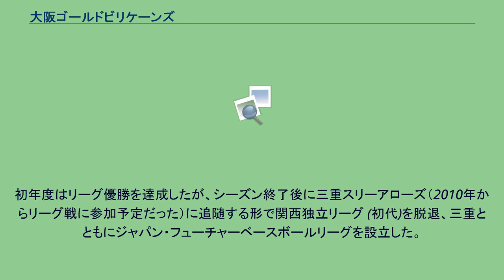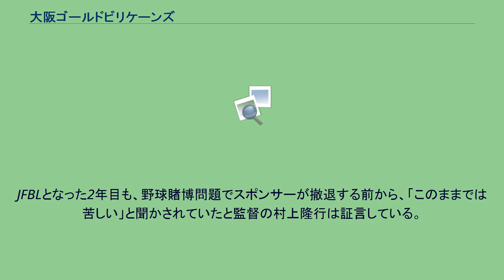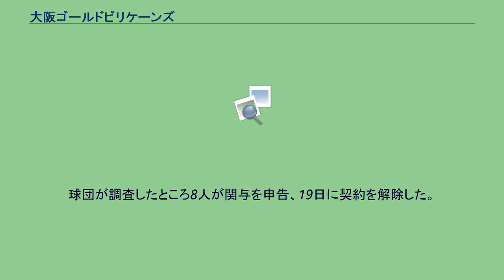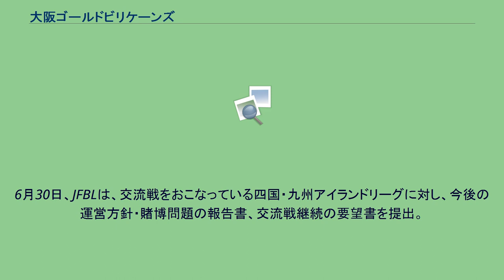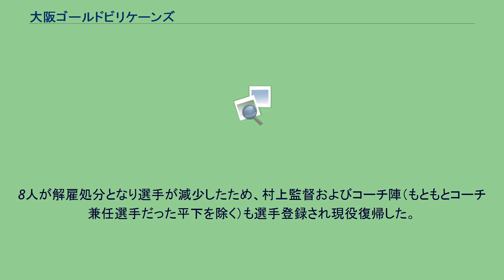大阪ゴールドビリケーンズ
大阪ゴールドビリケーンズ（おおさかゴールドビリケーンズ、Osaka Gold Villicanes）は、かつて存在した大阪府のプロ野球独立リーグ球団。
2008年に発足し、2009年は関西独立リーグ (初代)、2010年はジャパン・フューチャーベースボールリーグ（JFBL）に加盟していた。
球団名は、幸運の神の像であるビリケン（Billiken）に由来する。
日本では、大阪の二代目通天閣にあるものがよく知られている。
初年度はリーグ優勝を達成したが、シーズン終了後に三重スリーアローズ（2010年からリーグ戦に参加予定だった）に追随する形で関西独立リーグ (初代)を脱退、三重とともにジャパン・フューチャーベースボールリーグを設立した。
しかし、2010年のシーズン中に選手による野球賭博が発覚、球団運営に支障を来す事態に陥り、発足から2年で解散することとなった。
これが原因となってジャパン・フューチャーベースボールリーグも活動を停止している。
解散後の報道によると、当初の運営会社であるステラからの分配金が出ないと判明した後、出資者からは追加の承諾を得られず、初年度終了時点ですでに経営的に厳しい状態であったが、リーグ代表だった壁矢慶一郎（三重球団代表）から補填を受けてしのいだという。
JFBLとなった2年目も、野球賭博問題でスポンサーが撤退する前から、「このままでは苦しい」と聞かされていたと監督の村上隆行は証言している。
2010年シーズン後、選手からの未払給与の請求に対し代表は全額を支払うと約束したものの、部分的な支払いの後に「（残りは）支払えない」「経営断念を検討」と紙2枚だけの通知で伝えられたと村上は述べている。
監督の村上は解散後に、06BULLSを設立して監督となり、2018年シーズンまで務めた。
（注）2位とのゲーム差 2010年6月16日、選手が日本プロ野球（NPB）を対象とした野球賭博に関わったとされる情報が村上隆行監督に寄せられた。
球団が調査したところ8人が関与を申告、19日に契約を解除した。
その後球団は大阪府警に相談していた。
6月25日、球団はこれら主力選手を含む8人を解雇処分としたことを発表し、謝罪した。
8名は仲間うちで数千円から数万円を賭けていたとしている。
村上監督は「ショックで悔しい。正直言って裏切られた気分です」とコメントした。
同日、球団の最大スポンサーである森下仁丹が、契約の解除を通告した上、残る所属選手も僅か12人となり、チーム維持が微妙な状態となった。
ただ、試合開催については、7月9日までは予定通り行うことを表明していた。
6月30日、JFBLは、交流戦をおこなっている四国・九州アイランドリーグに対し、今後の運営方針・賭博問題の報告書、交流戦継続の要望書を提出。
これを受け、アイランドリーグは7月1日の理事会で、交流戦を継続するか否かを検討する、とした。
7月1日、アイランドリーグは、「白紙」としていたJFBLとの交流戦について、野球賭博に無関係の選手を考慮し、7月以降も継続していくことを決定。
もし、大阪が試合開催不能に陥った場合は、三重が代行するとした。
7月8日、相次ぐスポンサーの撤退に伴う資金不足から、球団経営を断念する方向で最終調整している、と報じられた。
報道によると、野球賭博発表後、スポンサーの撤退が続出し、今期リーグ最終戦までの経費（遠征費・選手給与など）約2千万円の内、400万円前後しか手当てできていないとしている。
関係者は「最後まで努力するが、ハードルは高い」と述べ、経営を断念する場合は7月9日が最終戦となる模様で、その後はアマのクラブチーム化するか、三重への選手移籍などの案が挙がっていた。
最終的に、大阪が撤退するか否かについては、15日までにアイランドリーグに伝えることになった。
7月10日、引き続きリーグ戦（交流戦を含む）に参加する、と発表した。
相次ぐスポンサーの撤退により、経営状況は悪化しているが、支援スポンサーも集まっている、としていた。
8人が解雇処分となり選手が減少したため、村上監督およびコーチ陣（もともとコーチ兼任選手だった平下を除く）も選手登録され現役復帰した。
シーズン終了後、前述通り解散となった。
チビケーンくん（またはちびけーん）。
ただし公式発表はなされなかった。
ホームでの試合や、地元イベントなどに登場していた。
チーム名ともなっているビ...